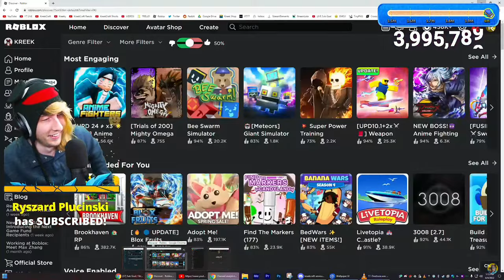KreekCraft CAUGHT IN 4K IN THE LIVE STREAM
Those who r looking for anime wallpaper, comment in this video